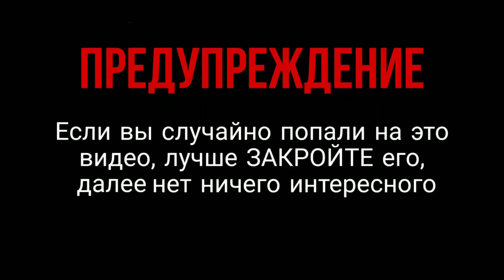Варган из гвоздя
Порой на прямых трансляциях мы сходим с ума.
Вот один из случаев.
Катя играет на укулеле, я взял самодельный варган сделанный из обычного гвоздя и мы заджемили🤪🤪🤪